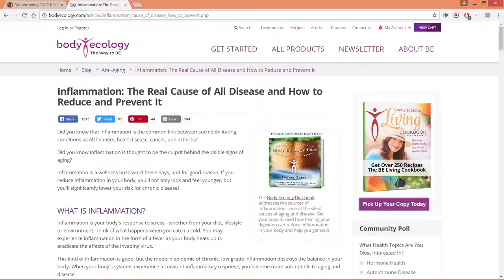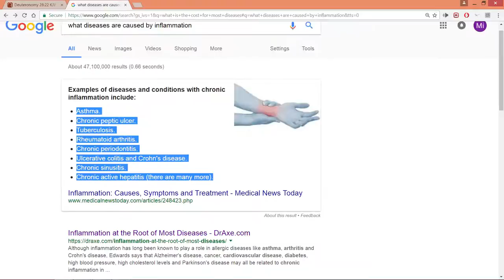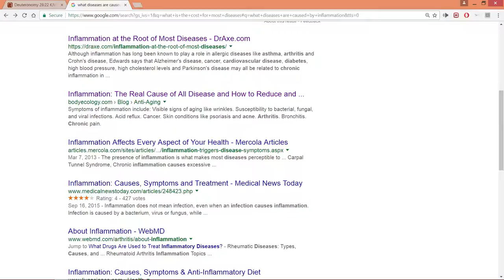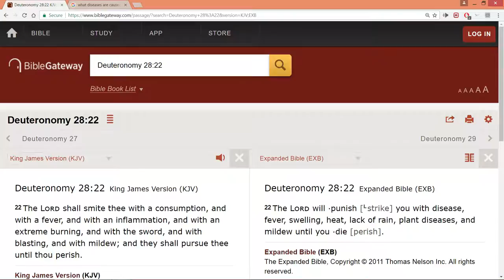This may be the cause of your illnesses.